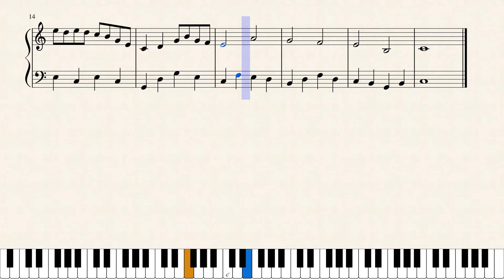Breetle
A piece inspired by the town of Breetle.